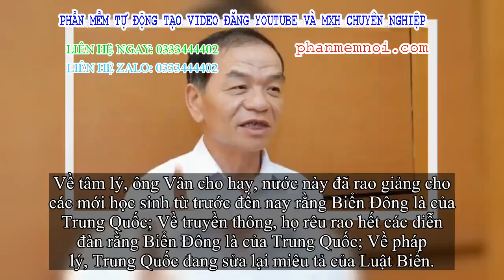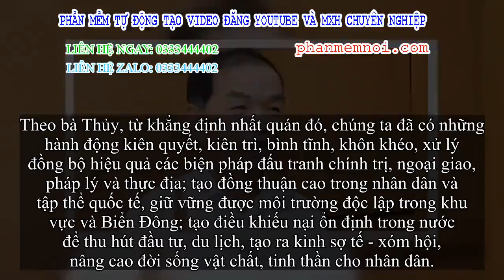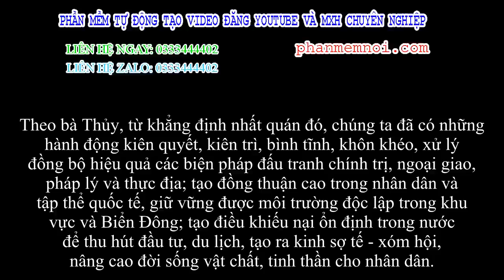✅ ĐB Lê Thanh Vân: Cần có 'tam công chiến pháp' đối sách lại với Trung Quốc ở Biển Đông